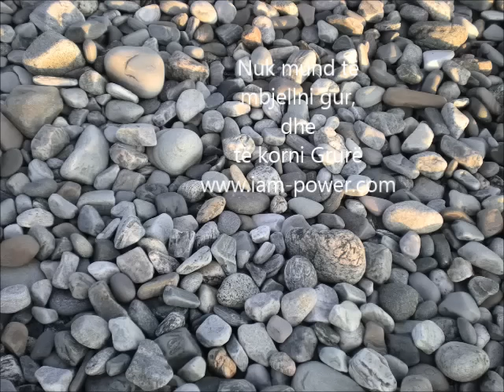Nuk mund të mbjellni gur dhe te korrni grurë